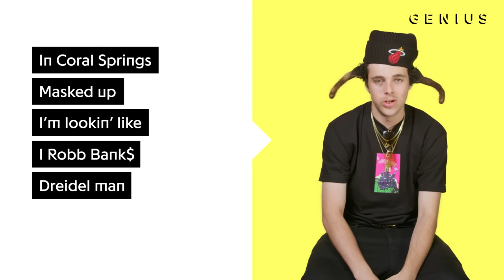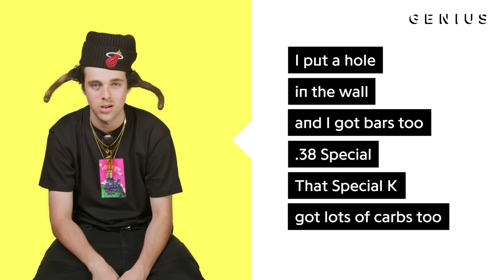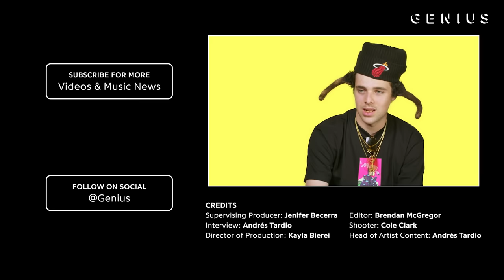BLP KOSHER "Special K" Official Lyrics & Meaning | Genius Verified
BLP KOSHER stopped by Genius to discuss his hit song “Special K,” which has been streamed over 13 million times on Spotify to date. ExquisiteJJ & NateB produced the track, which comes from the Florida native’s debut album, Bars Mitzvah. On today’s episode of Verified, find out who the emerging MC makes music for, why he rapped about Kimbo Slice, and what inspired the viral Five Below bar.